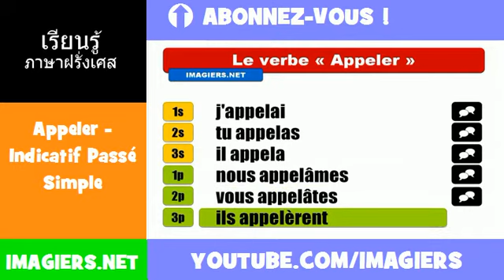คำกริยาภาษาฝรั่งเศส = Appeler = Indicatif Passé Simple